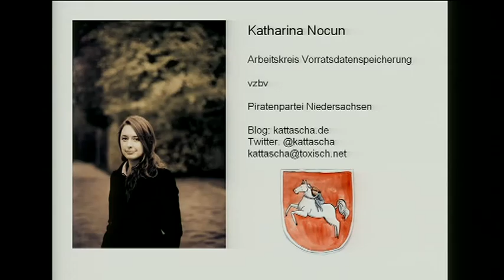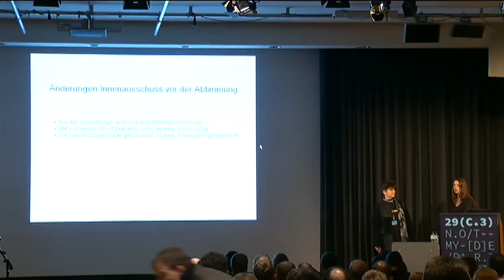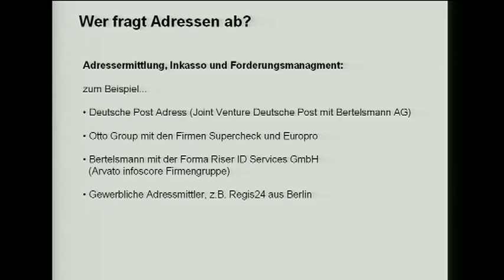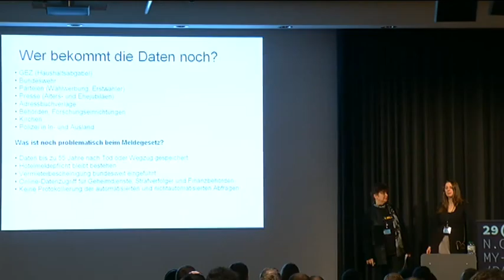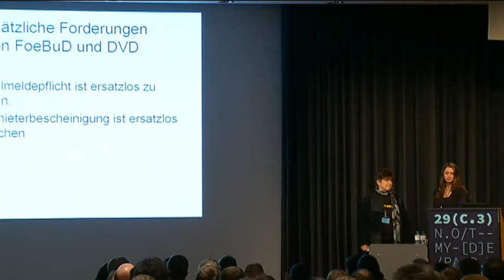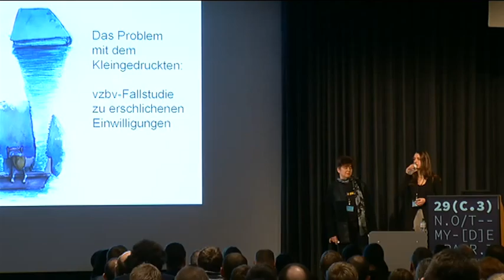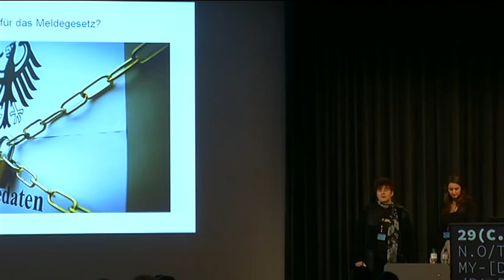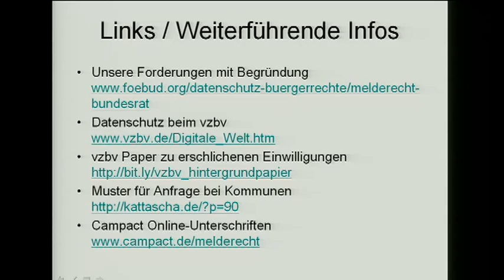29c3 en meldegesetz